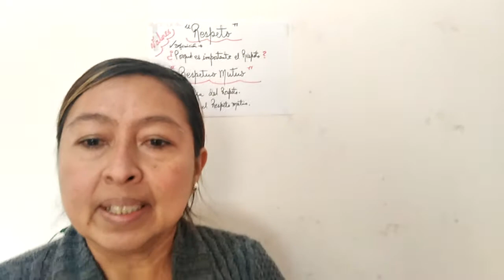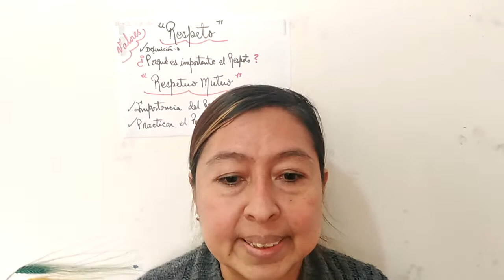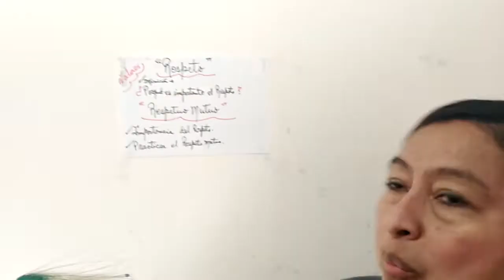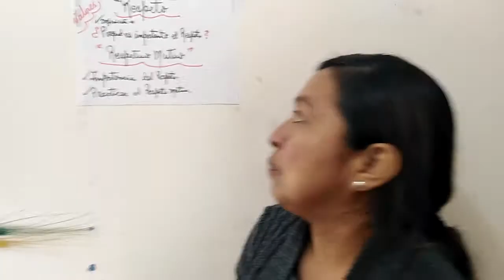JJR. libro D, valores, El respeto, CEBA JJROUSSEAU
PROFESORA KARLA ESMERALDA